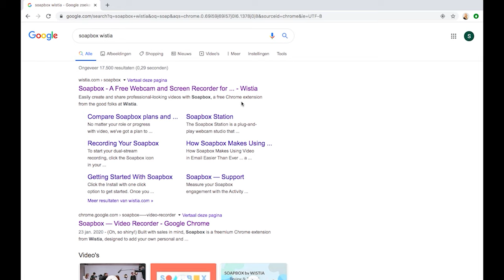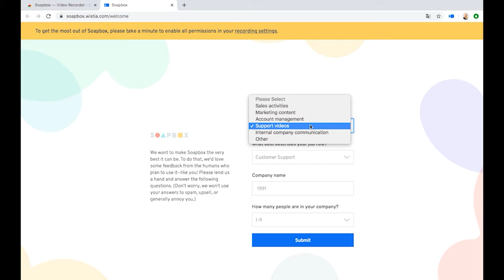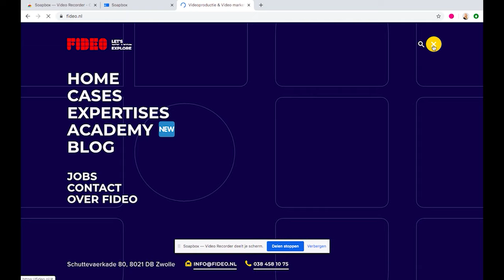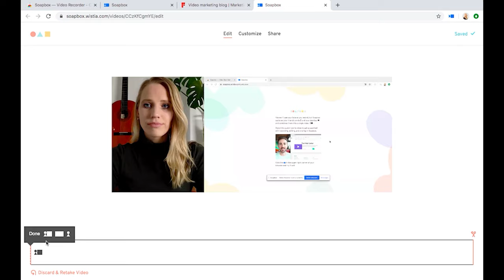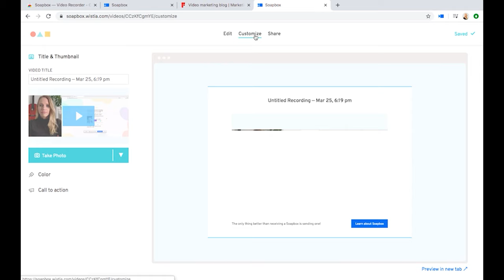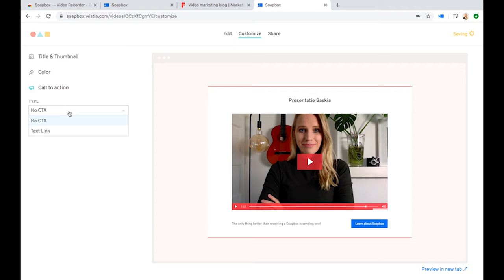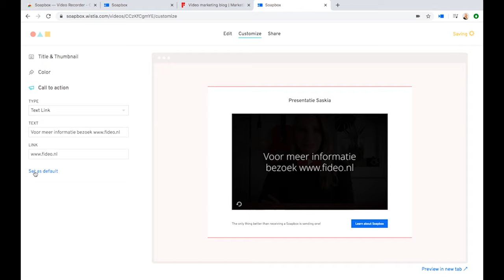Schermopname maken en presentatie opnemen met gratis screen recorder Soapbox | Fideo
Wil je een schermopname maken en tegelijkertijd een presentatie opnemen met je laptop? En ben je op zoek naar een gratis screen recorder? Kies dan voor een van onze favoriete tools: Soapbox!

Soapbox kun je gebruiken voor:
- schermopname Mac
- schermopname Windows

Het enige wat je nodig hebt, is een laptop (of computer met webcam) en Google Chrome als webbrowser. Saskia legt je in deze how to video alles uit over het gebruik van Soapbox. Van de installatie en het filmen, tot het monteren en delen van je video's.